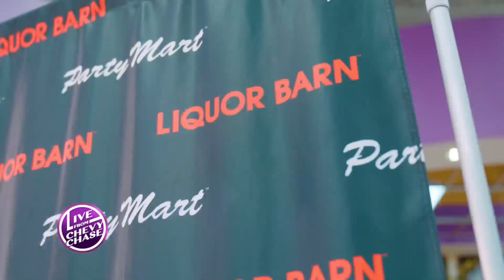Liquor Barn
What's the bigger holiday in March: St. Patrick's Day or March Madness? Well, whichever one you decide to celebrate, Liquor Barn has got you covered! Plus, you can always celebrate both you know...